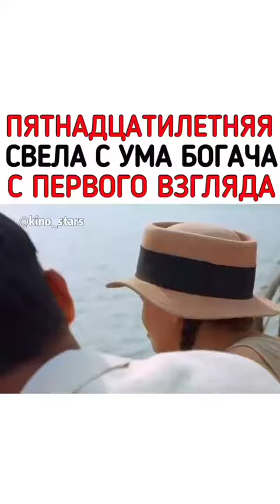ПЯТНАДЦАТИЛЕТНЯЯ СВЕЛА С УМА БОГАЧА С ПЕРВОГО ВЗГЛЯДА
НАЗВАНИЕ ФИЛЬМА: Любовник (1992)